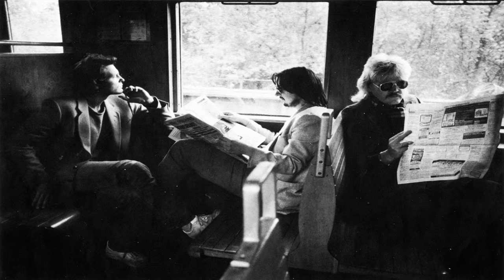TANGERINE DREAM DOCUMENTARY - PROJECT ACTIVE - TAG/TRAUM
THIS IS THE NEW UPDATE FOR THE TANGERINE DREAM DOCUMENTARY!
THE HISTORY OF TANGERINE DREAM ...THE PIONEERS OF ELECTRONIC MUSIC.
LATE YESTERDAY EVENING THE CROWDFUNDING PROJECT ACHIEVED IT'S CLOSING OBJECTIVE WITH A  STAGGERING **71,726 EUROS**, IN PLEDGES!!
A MASSIVE 'THANK YOU" TO ALL TD FANS WHO MADE THE DREAM COME TRUE!!

VIDEO BY KIND PERMISSION OF TAG/TRAUM PRODUCTIONS.